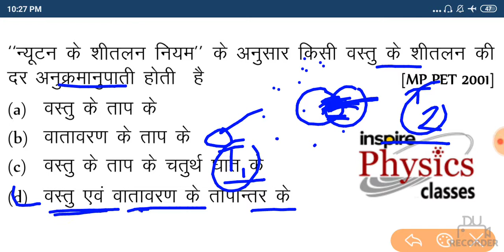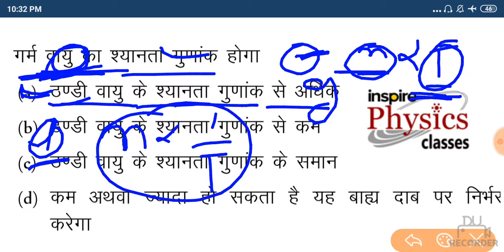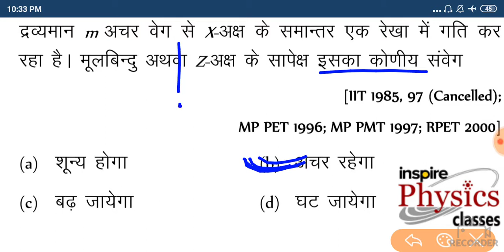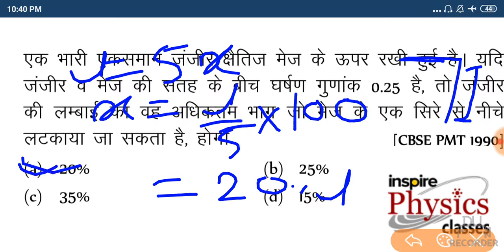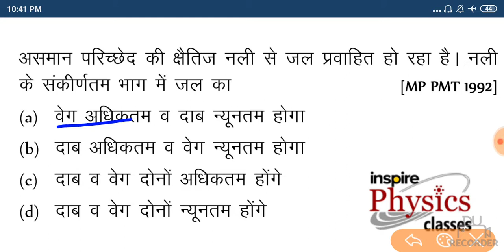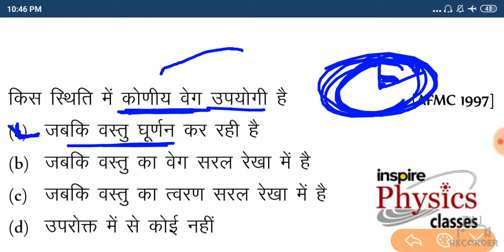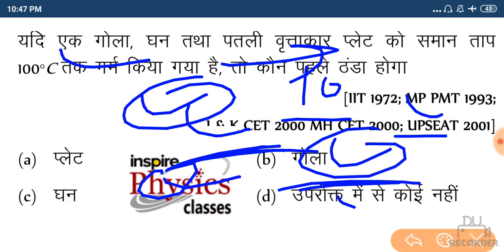#1 NDA Physics top 10 MCQ | NDA MOCK TEST | NDA EXAM UPDATE | BY - KRISHAN SAINI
Follow the Inspire Physics Classes channel on WhatsApp